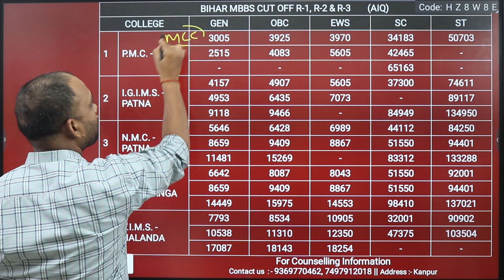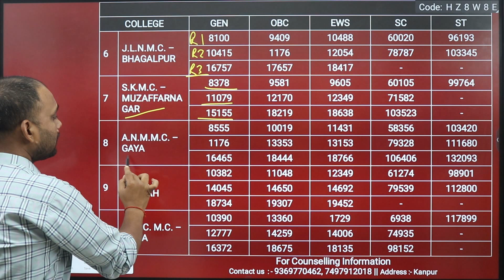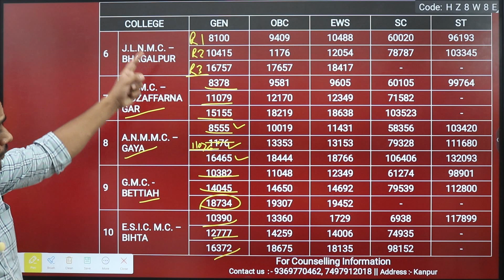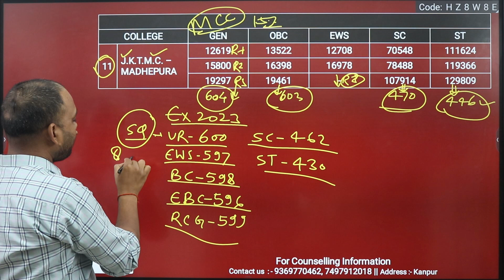NEET UG COUNSELLING 2023 | BIHAR EXPECTED CUT OFF FOR MBBS |MCC COUNSELLING |STATE COUNSELLING